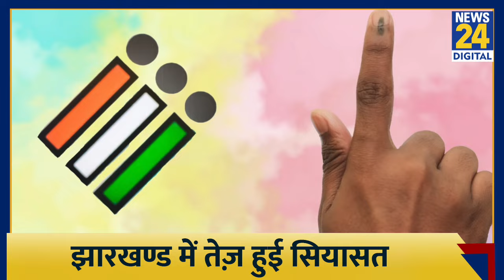Jharkhand Election 2024: झारखंड में तेज हुई सियासत, BJP और JMM के बीच कड़ी टक्कर | Hemant Soren